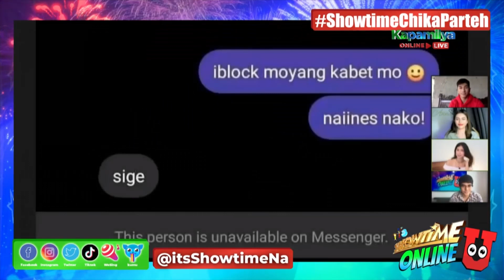Showtime Online hosts laugh at some funny memes | Showtime Online U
Maru, Ana, Nikko and Anne laugh at some funny memes in Meme Mai-Post Lang!